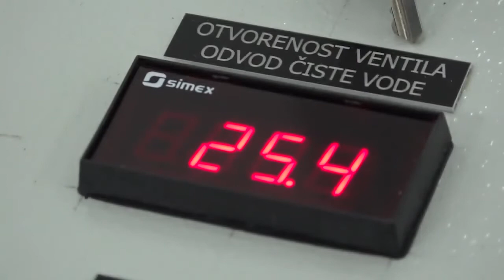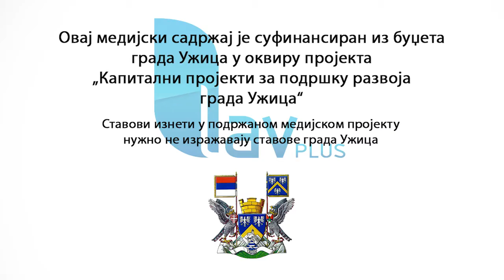02.07.2021. Izgradnja pumpne stanice “Dovarje staro”